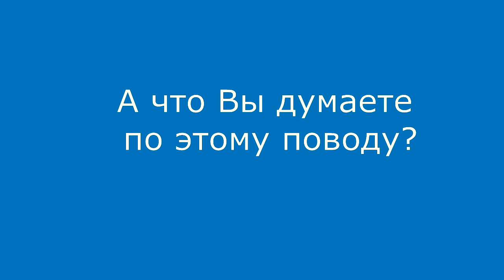Результаты журналистского мониторинга зарплаты врачей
К одноканальному финансированию органы управления здравоохранения территорий в большинстве своем оказались не готовы. Подробно в блоге Панова А.В. на